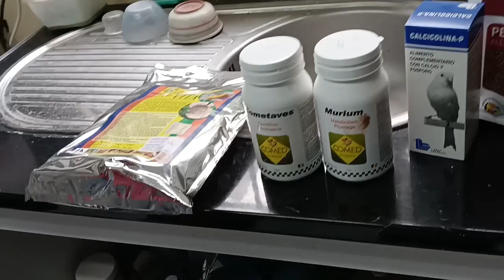AVIARIO MIGUEL LEIVA, CARDENALITOS DE VENEZUELAS